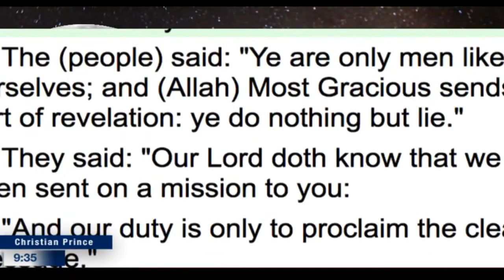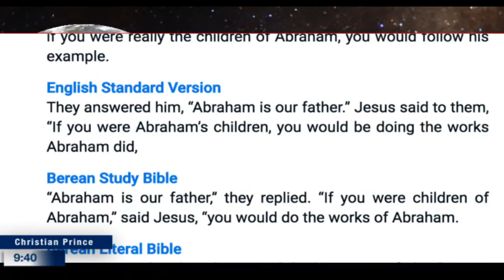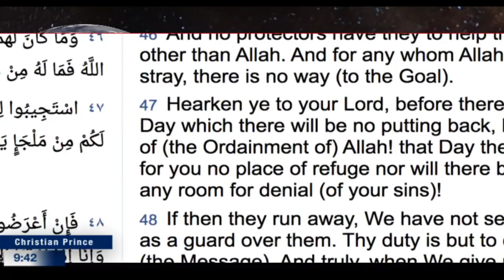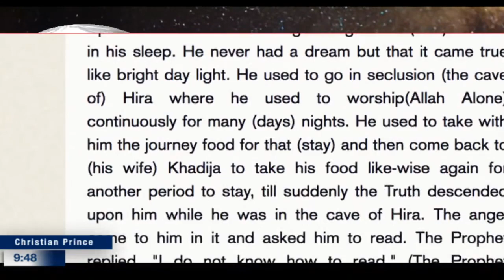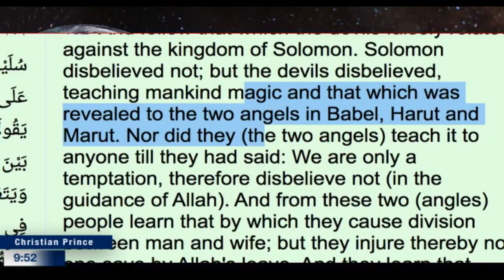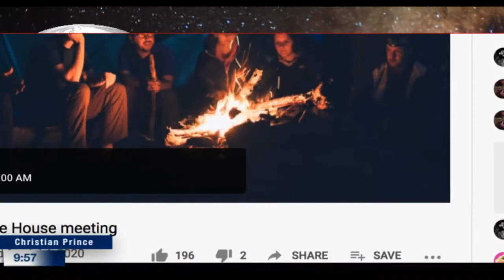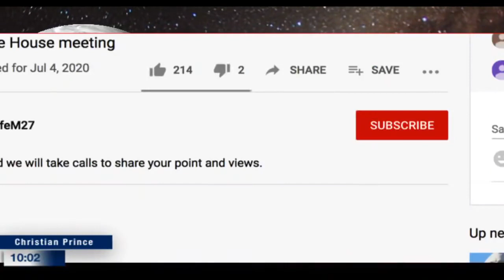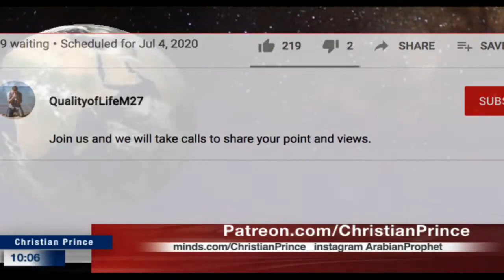Muhammad was a pagan for 40 years Allah said? (Christian Prince)